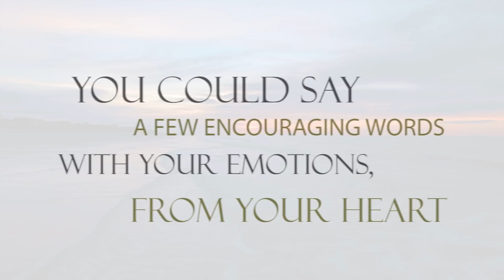Seniors' Mental Health and Wellness- Inspiration & Suffering- Centre for Conscious Awareness-Canada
Seniors' Mental Health and Wellness Series

This video describes how we can inspire someone who is suffering. It is based on a quotation from an interview by Srinivas Arka on Geethavani Tamil Radio given on July 28, 2017 in Toronto, Canada.